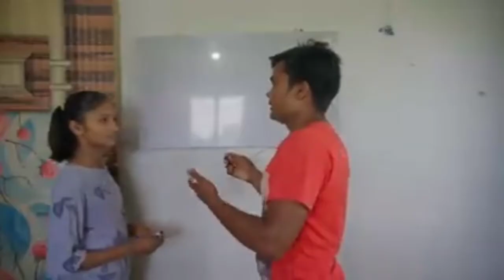Super Girl Has Amazing Power😱 | Calculator Se Bhi Fast Or Riding a Bicycle Blindfolded | Google Girl